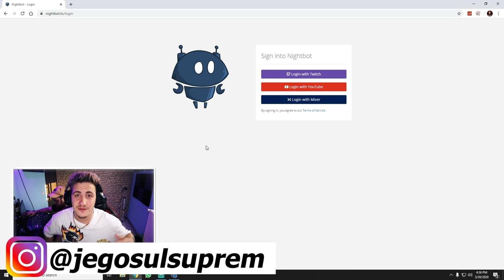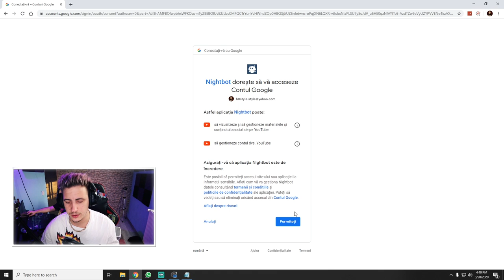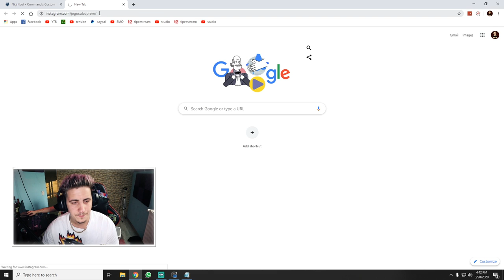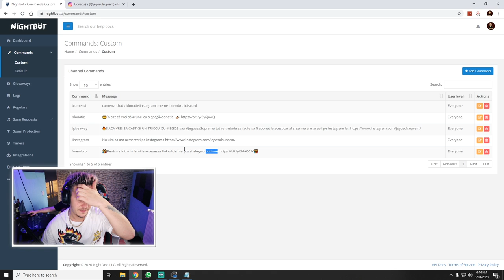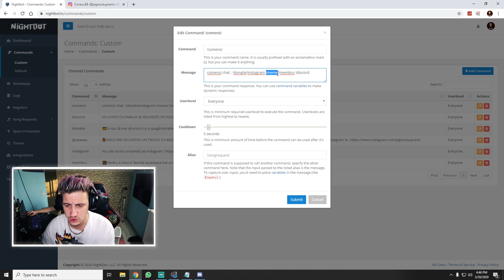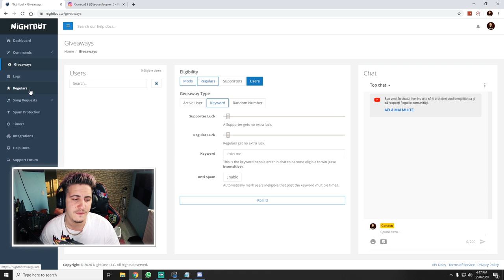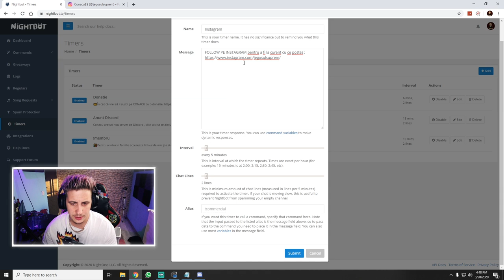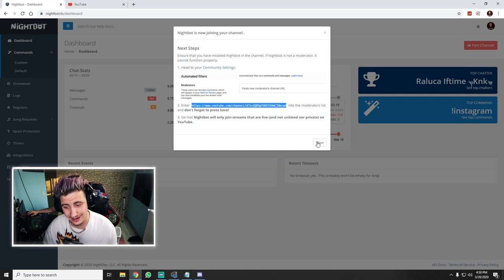TUTORIAL 7 : NIGHTBOT CEL MAI BUN PROGRAM PENTRU LIVE-ul TAU !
Salutare in acest videoclip am explicat cat am putut de bine cum configurezi NIGHTBOT  CEL MAI BUN PROGRAM PENTRU LIVE-ul TAU ! , daca ai o nelamurire sau o sugestie / idee despre un nou clip, nu ezita sa imi lasi un comentariu !